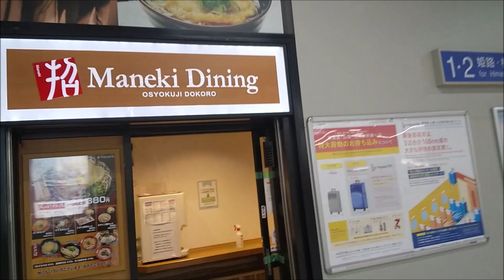加古川駅（JR西日本）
JR西日本
　加古川駅